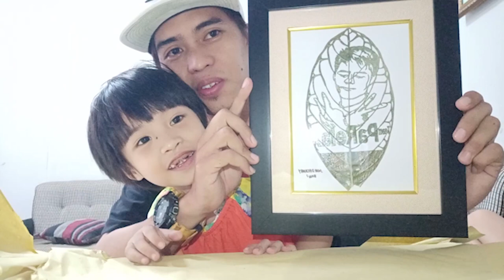Team PaRelax | Meet M M Dacanay Leaf Artist from Biñan City, Laguna